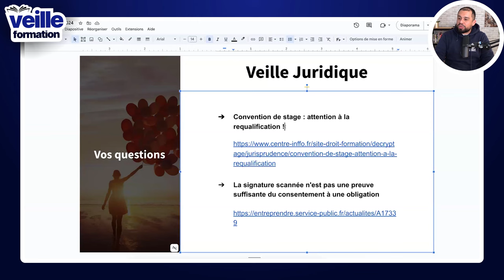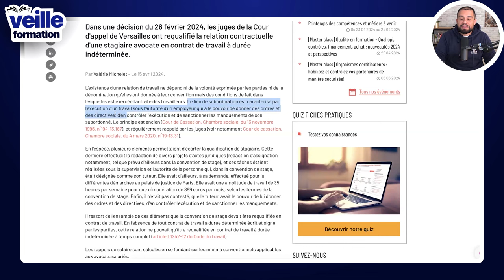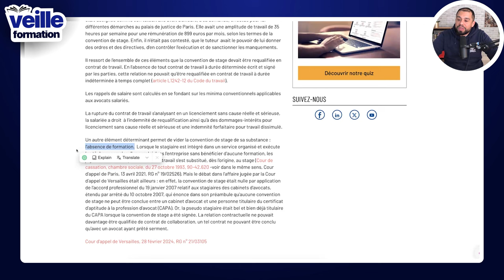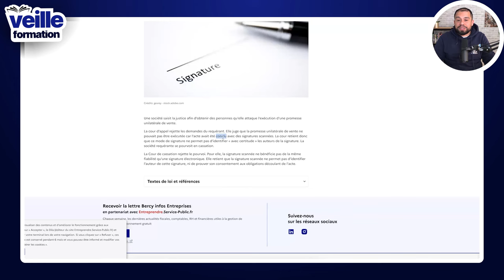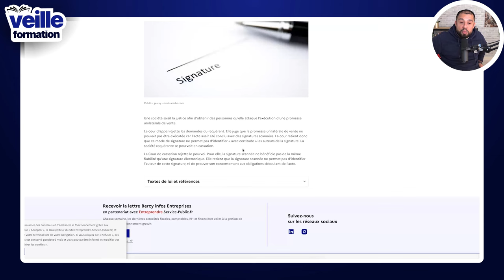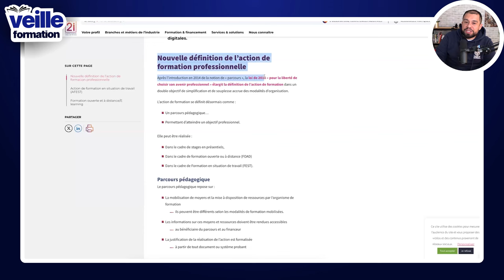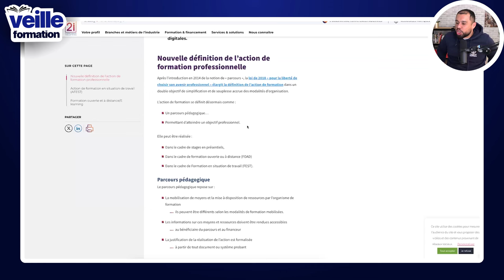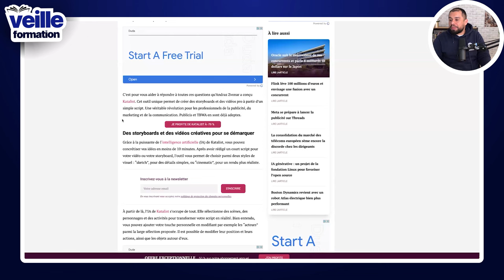Des changements juridiques importants pour votre organisme de formation ! (VF 34)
Vous voulez créer votre orgnisme de formation ?

Bienvenue dans la veille formation de la semaine du 10 juin 2024. Nous allons voir les informations essentielles qui ont été abordées par les journaux cette semaine pour votre organisme de formation. J’analyse différents articles de journaux pour votre veille Qualiopi. Venez découvrir les dernières informations dans le secteur de la formation professionnelle. J’effectue différentes veilles :  juridique, informationnelle, pédagogique et également l’intelligence artificielle.

Nous allons aborder plusieurs points principaux aujourd’hui :

- Convention de stage : attention à la requalification !
- La signature scannée n'est pas une preuve suffisante du consentement à une obligation
- Plan de développement des compétences
- L’AFEST et la nouvelle définition de l’action de formation
- NOLEJ AI, UN GÉNÉRATEUR DE RESSOURCES PÉDAGOGIQUES
- Transformez vos scripts en vidéos captivantes grâce à l’assistant IA de Katalist

LISTE DES CHAPITRES :

00:00 Introduction
00:28 Convention de stage : attention à la requalification !
06:44 La signature scannée n'est pas une preuve suffisante du consentement à une obligation
11:46 Plan de développement des compétences
13:23 L’AFEST et la nouvelle définition de l’action de formation
18:05 NOLEJ AI, UN GÉNÉRATEUR DE RESSOURCES PÉDAGOGIQUES
18:43 Transformez vos scripts en vidéos captivantes grâce à l’assistant IA de Katalist
19:40 Conclusion